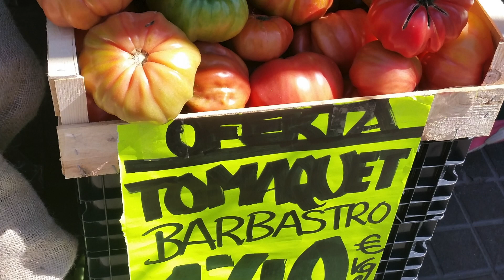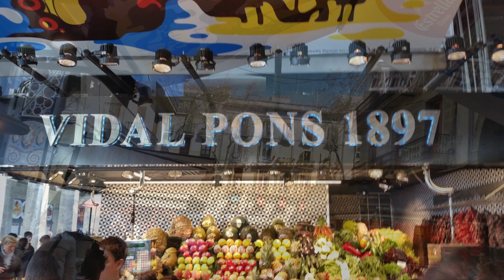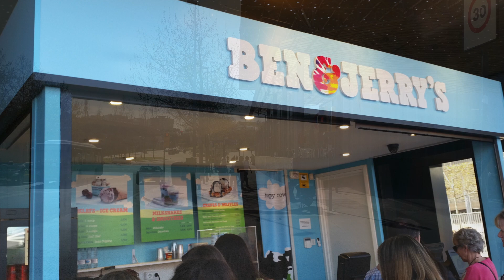[FILM] VIAGGIO SPAGNA [FULL HD 1080p]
LINK: IN AGGIORNAMENTO...

ITALIANO:
MERAVIGLIOSO VIAGGIO ALLA SCOPERTA DI BARCELLONA
DALLA RONDA ALLA RAMBLA, DALLA CATTEDRALE ALLA SAGRADA FAMILIA, DA CAMP NOU A BARCELONETA, E POI... SELFIEEEEE!!!

ESPAÑOL:
VIAJE MARAVILLOSO PARA DESCUBRIR BARCELONA
RONDA POR LA RAMBLA DE LA CATEDRAL DE SAGRADA FAMILIA, DEL CAMP NOU A BARCELONETA, Y LUEGO... SELFIEEEEE!!!

ENGLISH:
WONDERFUL TRIP TO DISCOVER BARCELONA
RONDA BY THE RAMBLA, BY THE CATHEDRAL SAGRADA FAMILIA, FROM CAMP NOU A BARCELONETA, AND THEN... SELFIEEEEE!!!